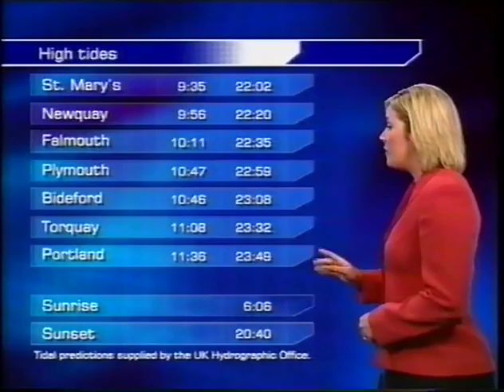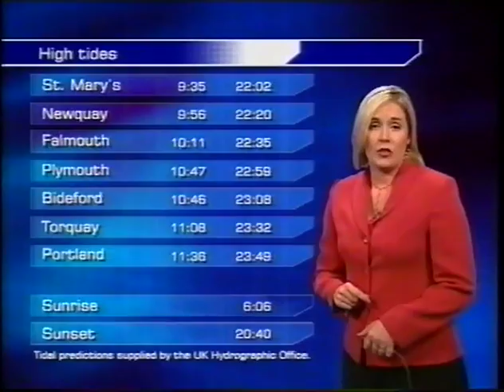Westcountry Live - 2002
Start and end of 6.00 programme, with Richard Bath and Alexis Bowater.  Followed by weather with Kate Reeves

Broadcast 13 August 2002